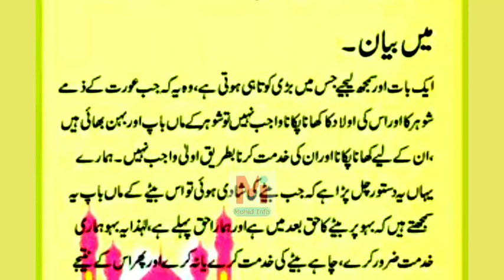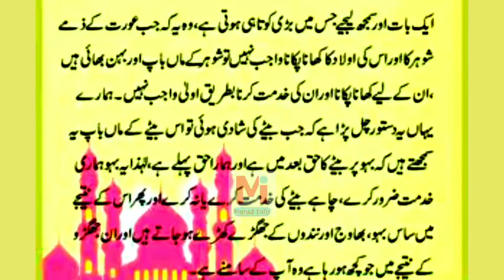The angel writes everything in the mother's womb | Hadees | Mohid Info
The angel writes everything in the mother's womb

Abdullah ibn Mas'ud (may Allah be pleased with him) narrated that the Holy Prophet (peace and blessings of Allah be upon him) narrated that he was a child and that a human being is born in his mother's womb for the first forty days. Then it stays in the form of filthy and stagnant blood for the same number of days. Anas ibn Malik (may Allaah be pleased with him) narrated that the Prophet (peace and blessings of Allaah be upon him) said: Allaah has appointed an angel for the womb of the mother. O Lord! This is the sperm, O Lord, this is the embryo. O Lord! This is the area. Then when Allah intends to create him, the angel asks: O Lord! Is it a man or a Lord? This is the woman, O Lord! Is it bad or good? What is his livelihood? And what is the life span? Therefore, according to this, the angel puts everything in the mother's womb

hadees.e.naabvi555

Mohid info